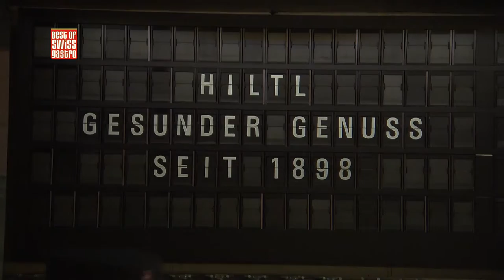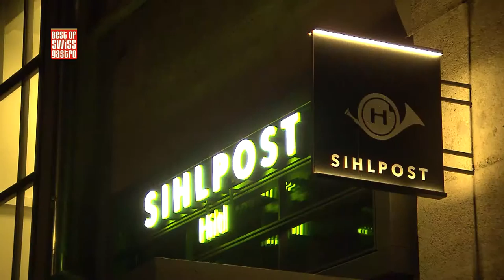Best of bewegt - Beitrag: HILTL Sihlpost Eröffnung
Auch Rolf Hiltl ist definitiv kein Unbekannter in der Gastroszene; nun hat er am 1. März das bereits 7. Hiltl-Lokal in der alten Sihlpost eröffnet. Mit einer rauschenden Fete mit 30er-Jahre-Dresscode wurde die Eröffnung gefeiert. Doch was braucht es, um erfolgreich zu sein und zu bleiben?